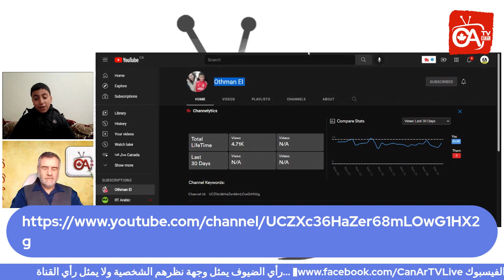عثمان المهدن من المغرب ابداع وعبقرية ثقافية وفكرية